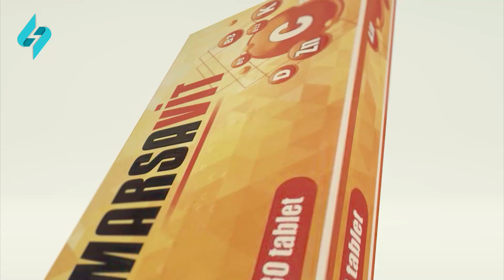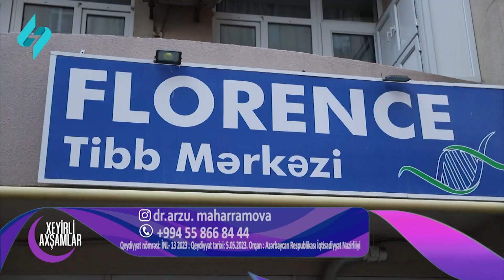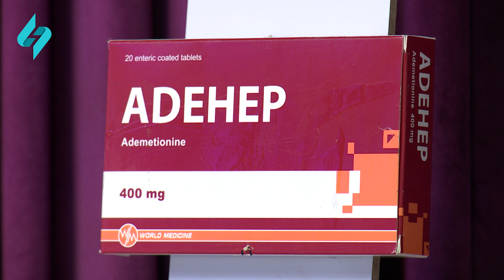XEYİRLİ AXŞAMLAR CEYHUN QALA LEYLA RƏHİMOVA MİLA İSRAFİLOVA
APARICI: ANAR VAQİFOĞLU
LAHİYƏ RƏHBƏRİ: ZƏRİFƏ TAPDIQ